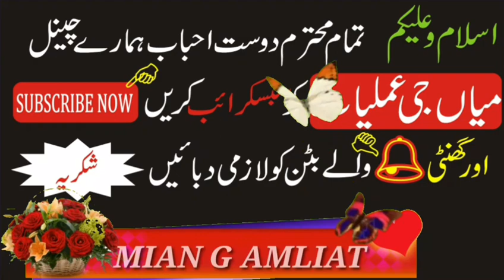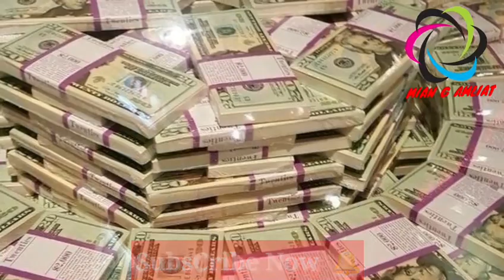Faqeer Se Ameer Hone Ka Amal | Dast e Ghaib ka Amal |فقیر سے امیر ہونے کا عمل